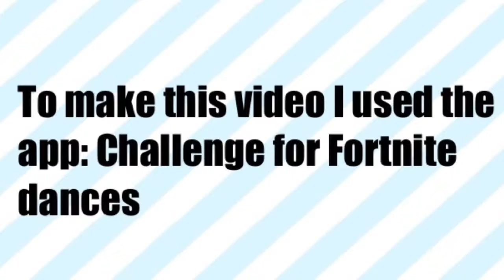The Fortnite Dance Challenge | Nelson’s Gaming Channel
Once you have done all three steps you will Officially be in the Gamer Clan.